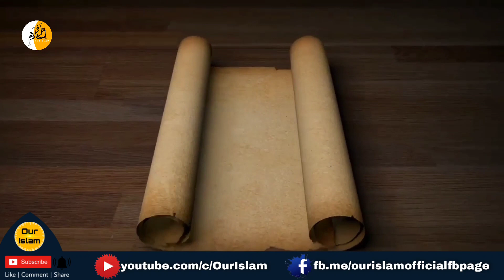মেয়েরা কি গেঞ্জি পরে নামাজ পড়তে পারবে? বাংলা ওয়াজ Sheikh Ahmadullah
আসসালামু আলাইকুম
বিভিন্ন হক্কানি ওলামা একরামগনের মাধ্যমে কুরআন হাদিস থেকে বিভিন্ন ইসলামিক প্রশ্নের উত্তর প্রয়োজনীয় দোয়া নিয়ে আমাদের ভিডিওগুলি।

আশা করি মুসলিম দ্বীনি ভাই বোনেরা আমাদের ভিডিওগুলি থেকে অনেক উপকৃত হবেন।

আমাদের ভিডিওগুলি যদি আপনাদেরকে নতুন কিছু জানতে সাহায্য করে, ইসলামের সঠিক মাসয়ালা জানতে সাহায্য করে এবং ইসলামিক নিয়মে জীবনকে অতিবাহিত করতে সাহায্য করে তাহলে আমারা নিজেদের এই পরিশ্রমকে সার্থক মনে করবো।

চ্যানেলটি থেকে ঘুরে আসার অনুরোধ রইলো।
আমাদের ভিডিওগুলি দেখুন আশা করি ভালো লাগবে।

আমাদের ভিডিওগুলি যদি আপনাদের ভালো লেগে থাকে তাহলে ভিডিওটিতে একটি লাইক দিন, শেয়ার করে অন্যকে জানতে সাহায্য করুন এবং আপনার মুল্যবান মতামত কমেন্ট বক্সে লিখুন। ধন্যবাদ❤️

                                    ⚠️ Warning ⚠️

===PIRACY WARNING=== This Product © all the Copyright reserved by “[Our Islam bd]”. Legal action will be taken against those who violate the copyright of the following material presented! Please avoid other methods of copying or duplicating the video, and help us support anti-piracy measures in any way you can. Thank you - Team - Our Islam bd